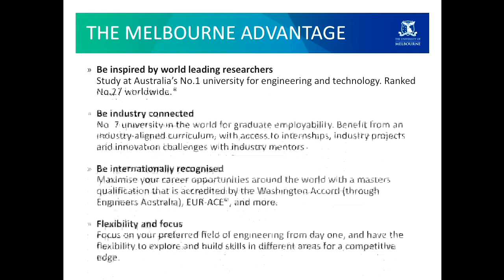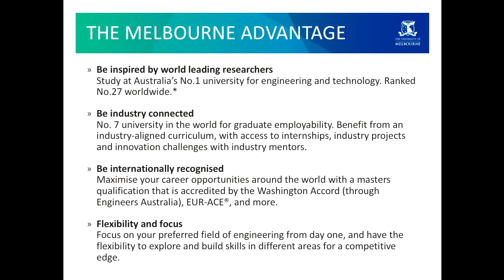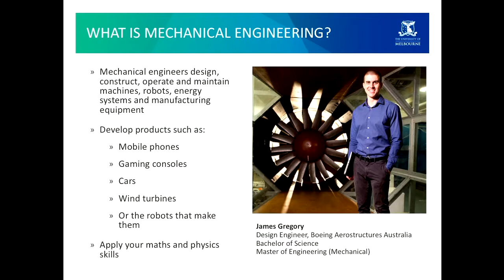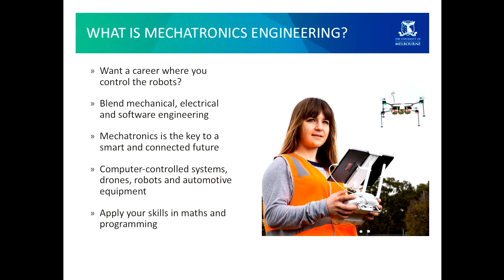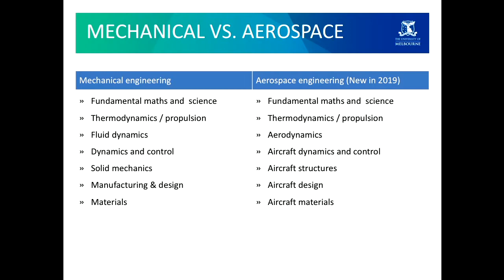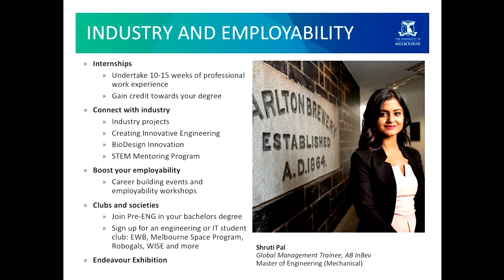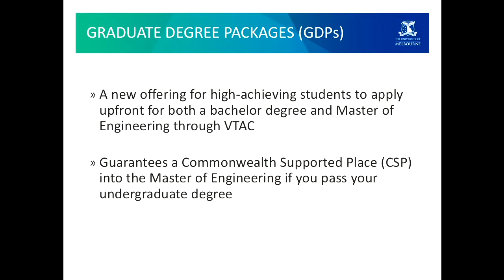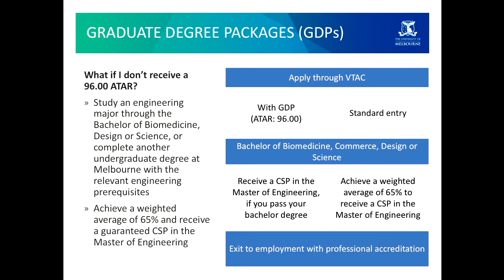Open Day 2018 Mechanical Engineering Michael Brear